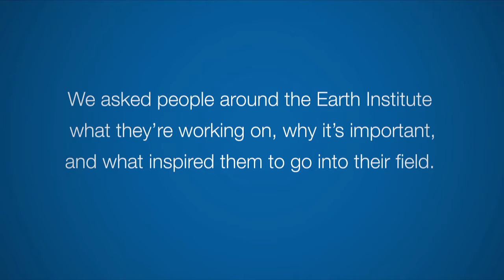History and Science in a Tree Ring: Park Williams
Park Williams studies trees and climate, in particular the causes of drought and the effects of climate change on forests. An assistant research professor at the Lamont-Doherty Earth Observatory, he travels all over—across the western United States, to the Ozark Mountains, to Ethiopia—and drills into trees to discover their past. Using tree rings and other data, he maps out past climate and the trees’ responses. Some of his recent work helped establish the connection between warming climate and the increase in wildfires out West. In this latest in a series of Earth Institute videos, we spoke to him about what he does, what’s important about it, and how his interest in history and environmental science blended into a career. (Video production by the Columbia News video team.)